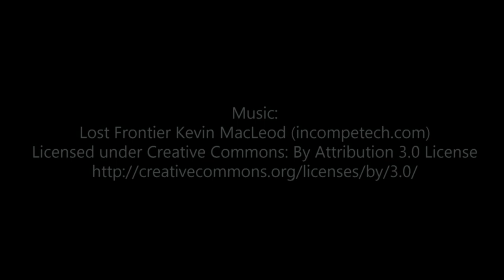Racism and Police Brutality | 1st Prize Winner | ICNA CSJ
This video was submitted by Steven HAuse for the ICNA CSJ video competition on racial injustice.